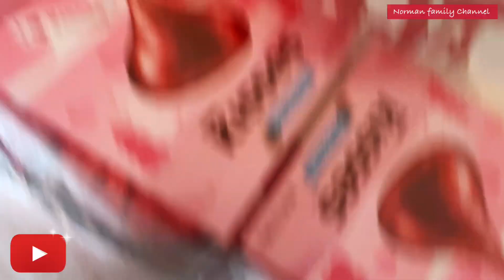EASTER EGG HUNT 2021/HOW WE CELEBRATE EASTER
Norman family Channel#Easter egg hunt 2021#how we celebrate Easter